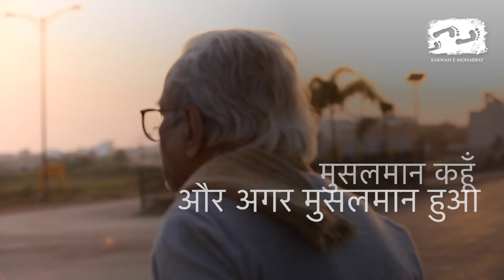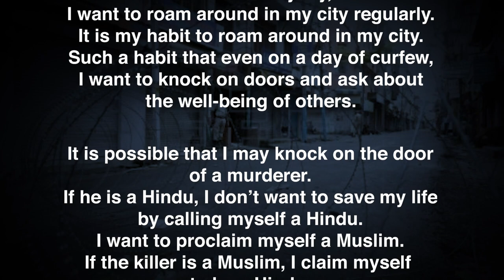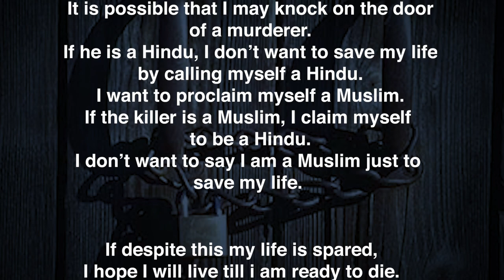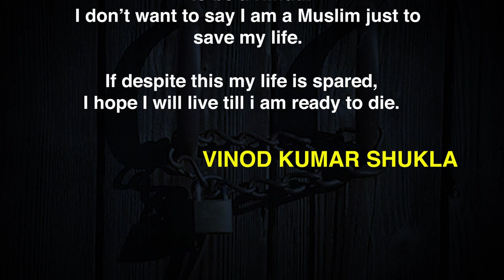I want to live my life till it is time for me to die | Vinod Kumar Shukla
मैं ज़िन्दा रहना चाहता हूँ ...
Poet and author, Vinod Kumar Shukla recites a powerful, chilling re-imagination of curfew in the city. One man’s defiance of curfew could lead to his death, or give him the gift of a life.